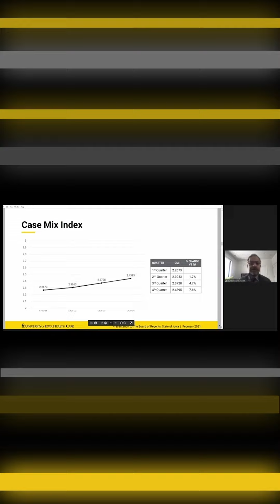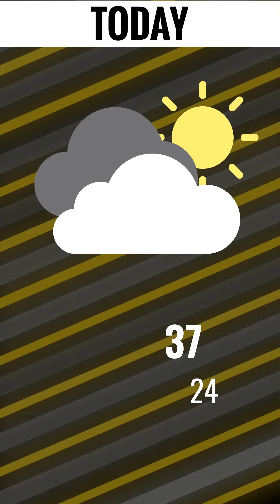DITV Now: February 25th, 2021